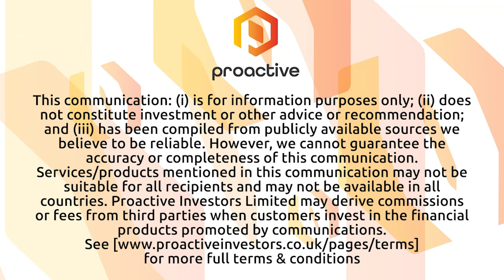PolarX unveils new gold-silver discovery at Golden Staircase, Humboldt Range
PolarX Ltd (ASX:PXX) managing director Jason Berton joins Proactive in the virtual studio to discuss extensive, high-grade gold and silver results from the Golden Staircase prospect of the Humboldt Range Project in Nevada, US. Surface channel sampling at the prospect revealed widespread mineralisation grading up to 3 metres at 9.62 g/t gold and 60.75 g/t silver.